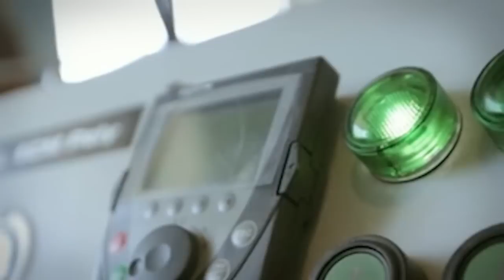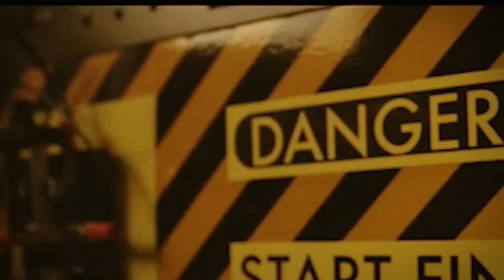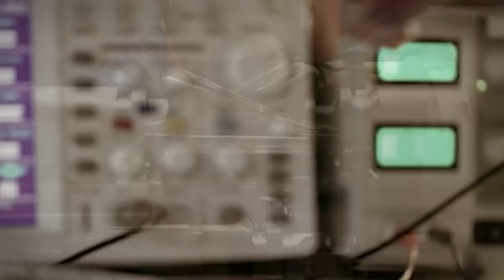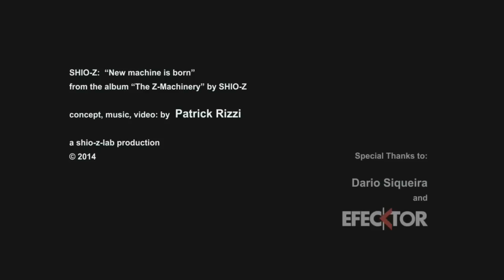Shio-Z - New Machine Is Born (Official Video)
Secret Footage.

Releasing November 10th as a digital download with bonus video content...

SHIO-Z's "The Z-Machinery"